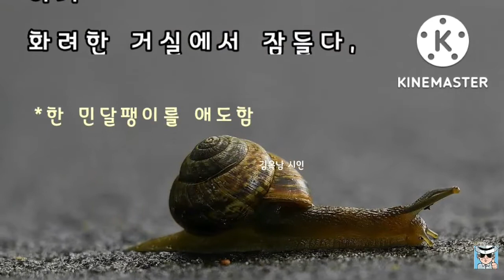현덕룸 민달팽이 좋은글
소나무5길에서 퍼옴 김옥남시인